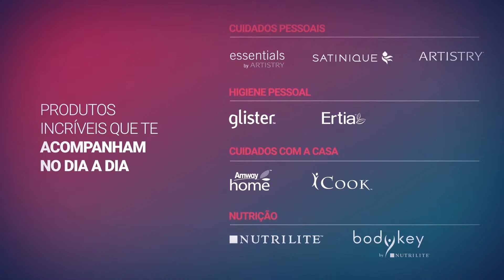Seja Um Empresário Amway.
Eu posso te ajudar à começar escrever um novo capítulo na sua vida!
90 dias de garantia!

Grupo exclusivo de empresários Amway.

Forte abraço...